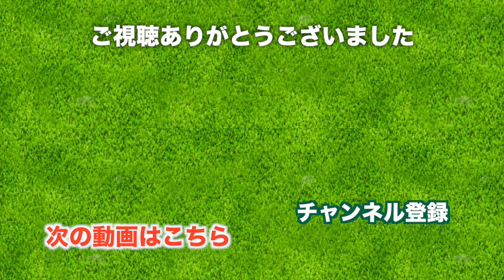目の前の枝に当たればバンカー、ってシチュエーション。【東千葉カントリークラブ H6-9】三枝こころ&とも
三枝こころです。
ゴルフ友達のともちゃんとのゴルフ、東千葉カントリークラブ 西コースでのラウンドです。

１ホールずつ、ともちゃん→三枝こころの順に撮影していきます。

ピンに向かってやや蛇行しているパー４、ややショットが乱れましたが、落ち着いて進みます。

ともちゃん、良い当たりでました！
目の前に木の枝、当たるとグリーン手前のバンカーってシチュエーションはついつい挑戦したくなります。

三枝こころは少しショットが乱れてきましたが、なんとかボギー。
パットのシーンを見ていて、ここのグリーンは本当にきれいだなって改めて思います。

前半最後は一緒にラウンドしているれいこさんのショットも交えて撮影。
3人で声掛けあってゴルフを楽しんでいきます。

♣本日のゴルフ場: 東千葉カントリークラブ 西コース